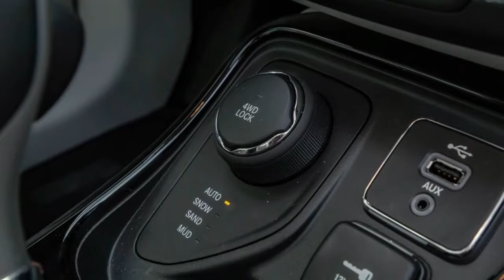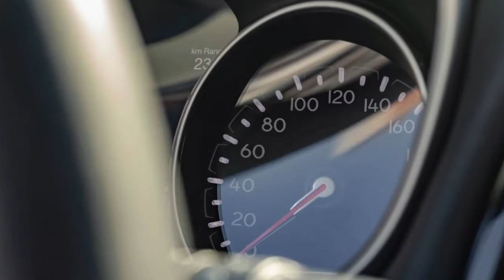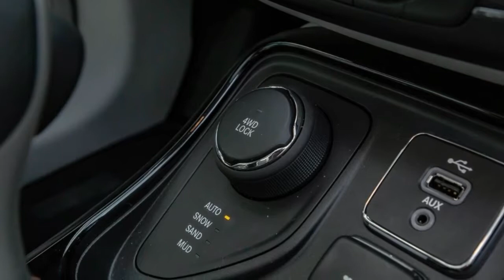2018 Jeep Compass Test Drive Review | A Friend To Urban Millennials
2018 Jeep Compass Test Drive Review | A Friend To Urban Millennials

Enter the 2018 Jeep Compass, a vehicle that looks to fill an urban-sized gap with great looks and segment-leading capability. It’s a different kind of Jeep for a different kind of adventure. No, it’s not going to compete with the mighty Wrangler out in the backcountry, but in 4x4 guise it does earn Jeep’s venerated Trail Rated stamp of approval and it will get you much deeper into the woods than competitors in class like the Toyota RAV4, Ford Escape, or god forbid, the Nissan Rogue. That alone should pique the interest of outdoor bros who may or may not be uncomfortably pricing out a Subaru Crosstrek.

Getting down to mechanical basics, the Compass is available in two or four-wheel-drive layouts and offers shoppers the selection of a nine-speed automatic, a six-speed automatic, or a six-speed manual. Regardless of driven wheels, there is only one choice of engine, an overmatched 2.4-liter “Tigershark” four-cylinder that kicks out 180 horsepower and 175 pound-feet of torque and is burdened with motivating the Jeep’s 3,500-plus-pound curb weight. The engine is adequate for tooling around the downtown core, but it turns into an ostensible hairdryer when you sample the higher echelons of the rev range on the freeway.

1. 2019 GMC Sierra Elevation Overview (a new trim level that will sit between the ALT and AT4)

Always Use Seat Belts and Helmets. Never Drink and Ride